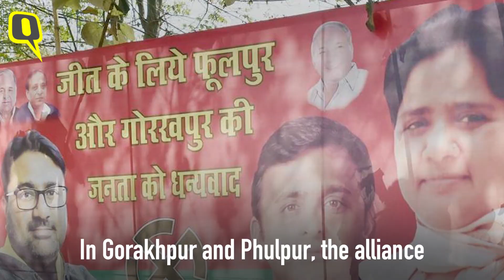Congress Should Learn From K’taka If it Wants a Chance in 2019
Congress’ ‘ego’ cost them Karnataka, just like it cost them Bihar, and Uttar Pradesh.